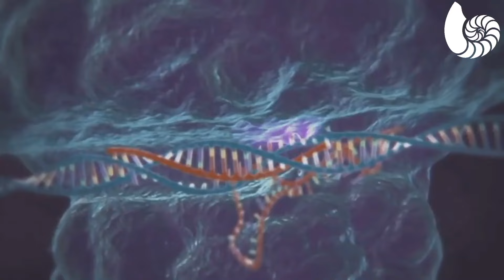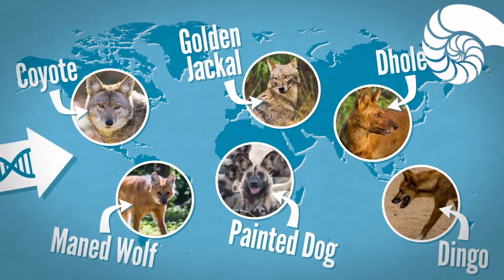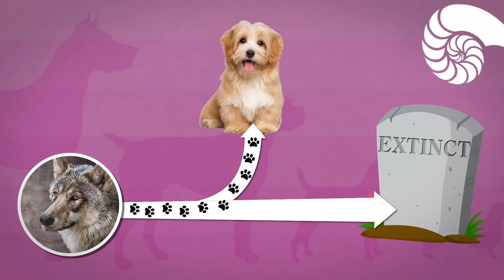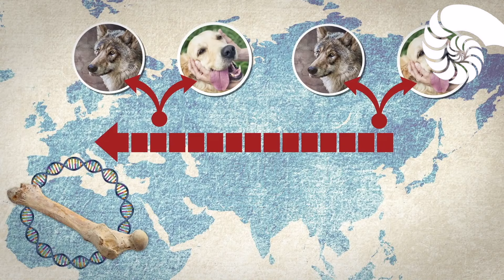Come i cani sono diventati i nostri migliori amici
↓ Maggiori informazioni e fonti di seguito ↓

Di tutte le specie addomesticate dall’uomo, i cani sono i nostri più antichi amici animali. Ma come ha fatto un gruppo di lupi a diventare il cucciolo peloso in fondo al letto? Una nuova ricerca sta finalmente svelando l’evoluzione “zampa nella mano” di cani e umani. In questo episodio risponderò a una grande domanda: siamo stati noi ad addomesticare i cani o sono stati i cani ad addomesticare noi?
REFERENCES:

Frantz, Laurent AF, et al. "Genomic and archaeological evidence suggest a dual origin of domestic dogs." Science 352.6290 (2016): 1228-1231.

Freedman, Adam H., and Robert K. Wayne. "Deciphering the Origin of Dogs: From Fossils to Genomes." Annual Review of Animal Biosciences 0 (2016).

Freedman, Adam H., et al. "Genome sequencing highlights the dynamic early history of dogs." PLoS Genet 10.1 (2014): e1004016.

Thalmann, Olaf, et al. "Complete mitochondrial genomes of ancient canids suggest a European origin of domestic dogs." Science 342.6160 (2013): 871-874.

Wang, Guo-Dong, et al. "Out of southern East Asia: the natural history of domestic dogs across the world." Cell research 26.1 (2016): 21-33.